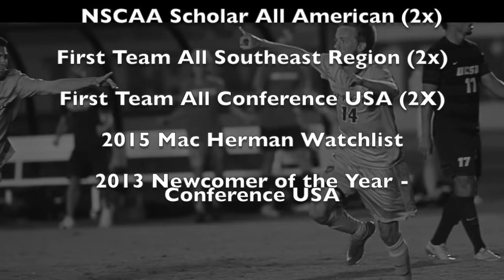Chris Wehan Highlights 2013-2015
23 Goals, 5 assists from 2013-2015, midfielder.  Graduating from the University of New Mexico December, 2016.